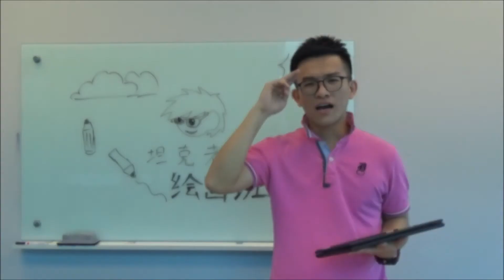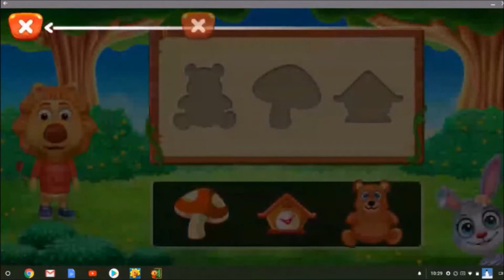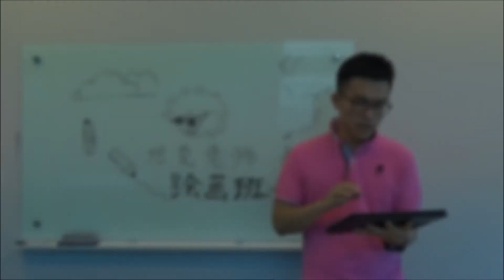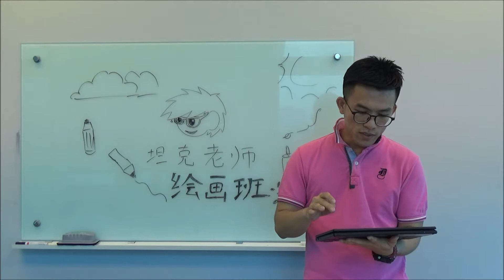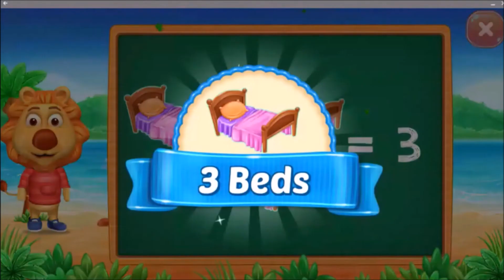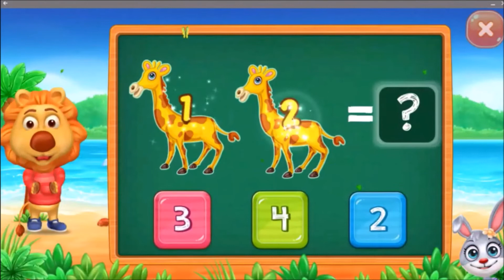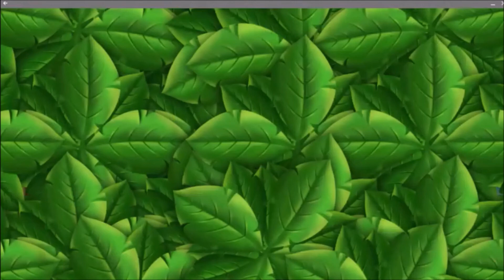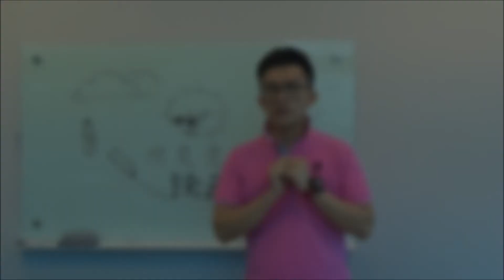坦克老师 - 新Apps介绍：Puzzle Kids & Math Kids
Puzzle Kids & Math Kids - 无广告 + 免费教育游戏程式，适于3至8岁的小孩学习应用哦！ 😍😍

"Dynabook Malaysia"

在Facebook可以来Like和Follow我们的网页 “Dynabook”的精彩分享

也欢迎加入我们的小组 “Dynabook - 小学教育分享区”来一起快乐学习